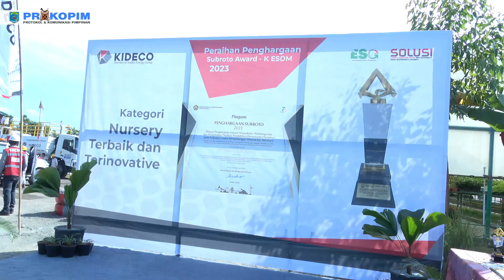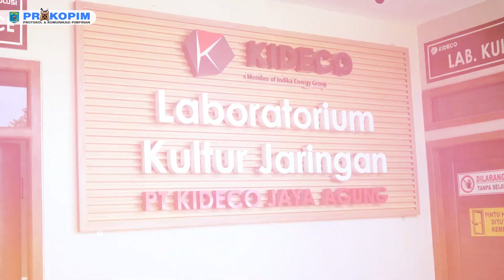Pj.Gubernur & Pjs Bupati Paser kunjungi pembibitan atau persemaian (Nursery) & Budidaya Kelulut